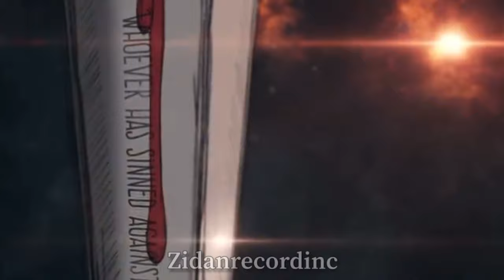Dik Pe Amende DevlaJimmy Miller